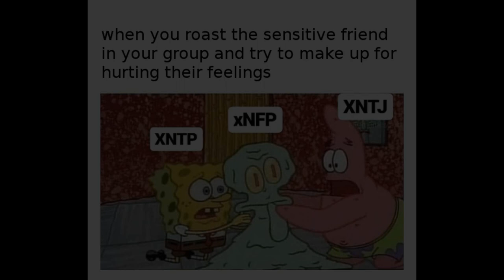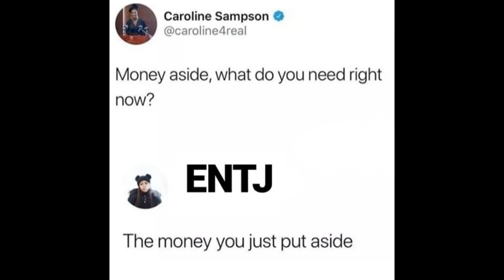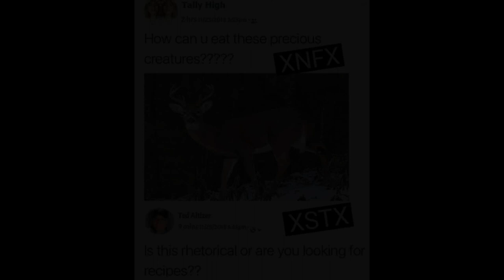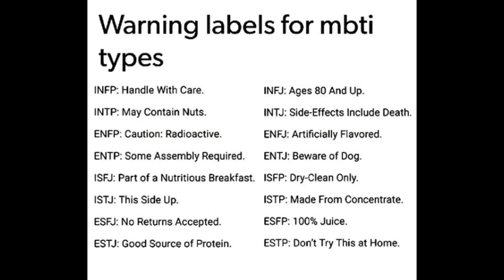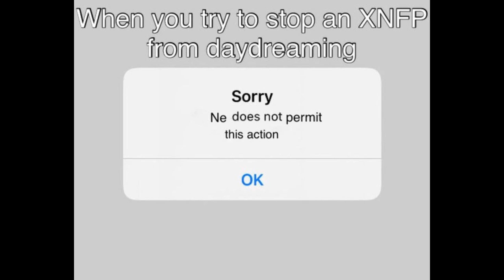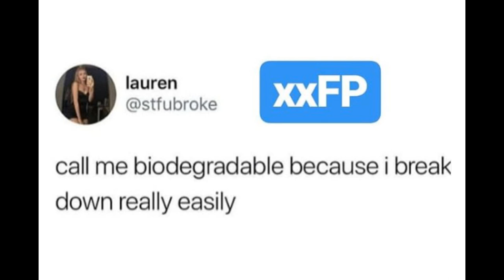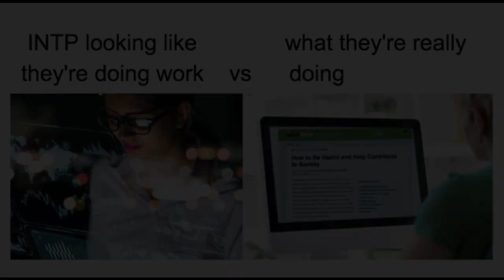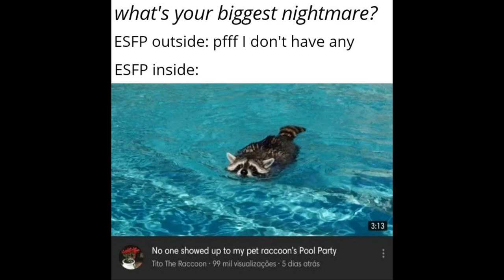Funny MBTI Memes (16 Personality Types)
In this video I present 100+ MORE funny memes about MBTI and its 16 personality types. Some again were created by myself but I also took many from r/mbtimemes, r/UnderworldMBTI and also Instagram.

for gift ideas for all 16 personality types!

DPDYW2ABxJ1K3hNdqhoSoge8xR7zbmzF7Y

video created by an ENTP

Ur My Type is a free dating and friend finder app based on the 16 personality types. Sign up, select which type you are, take a short test to find out which type you'd be most compatible with, and then find people near you (or from all over the world) that have that personality type (you can freely select what type you're looking for!). Also you can see everybody who sent you a like, completely for free, and sending message or video of course is also completely for free. They got a memes feed, too! What are you waiting for? ;)